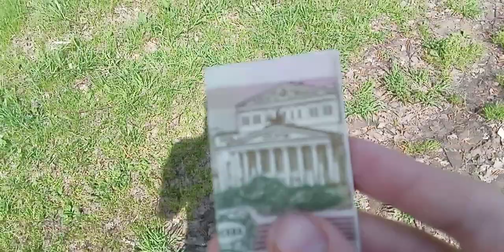привет всем! я хочу стать популярной